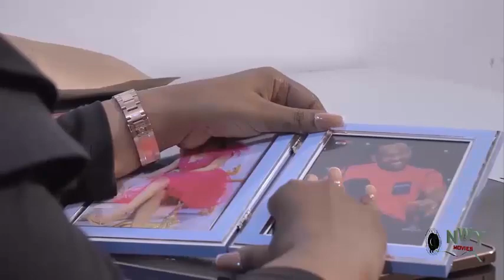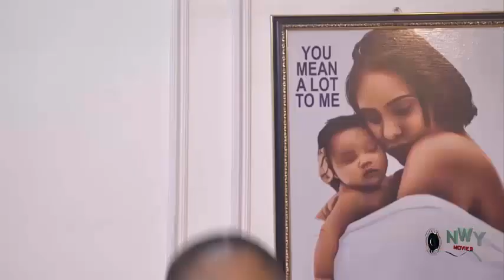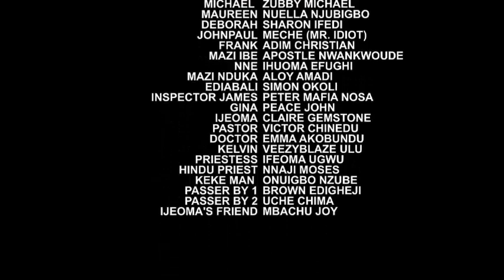VIRGIN COWBOY 'TRENDING MOVIE' COMPLETE SEASON - NUELLA NJUBIGBO & QUEENTH HILBERT 2023 LATEST NIG